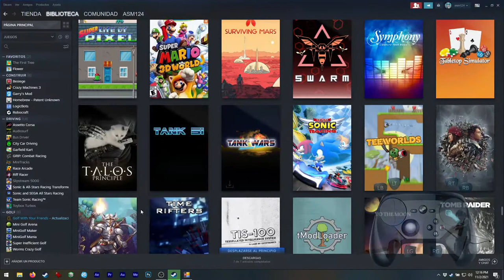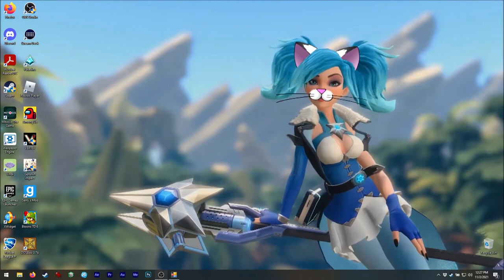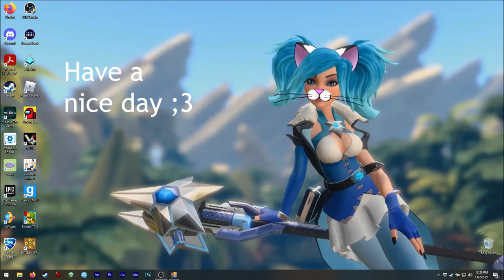Asmie The Cat Girl: The Talos Principle, Croteam 2014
Hello!

Today we have this great puzzler!
It is very interesting and the story is
shown in an original way.
I must admit that I have not finihed it, sorry :c

Some puzzles can be very challenging! XD
Here, I'm showing you the solutions to only a few,
the game is pretty long.
There are much more things to show of this game,
but the video is just to show you the basics ;3

The music is so relaxing, I think it is to
keep players in a nice mood even they keep
getting killed, hehe.

Oh, I'm NOT showing what happens if a bullet
reaches us, since the last checkpoint
restarts. I don't think it was too important
to show.

Find me on Steam as:
asm_124

On discord as:
 - My user:
asm124#1656